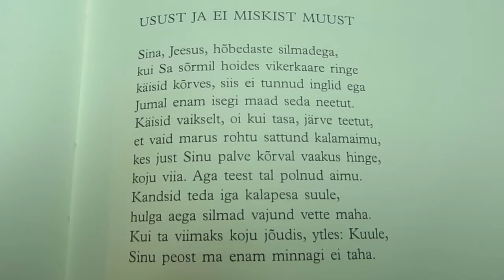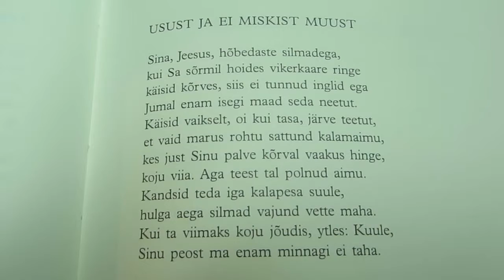Usust ja ei miskist muust 1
Sõnad: Uku Masing, viis: Heiki Rosin